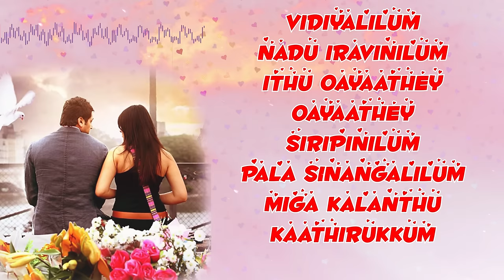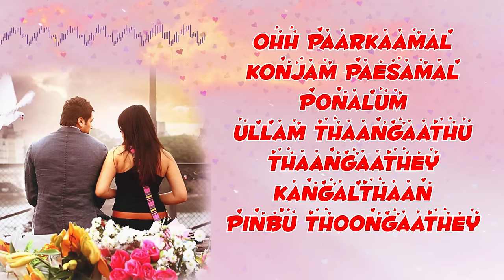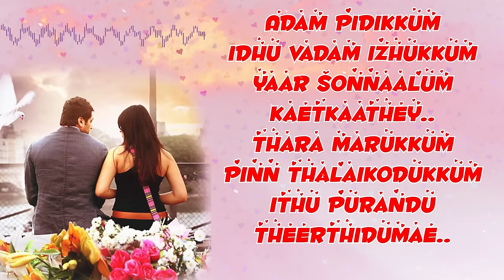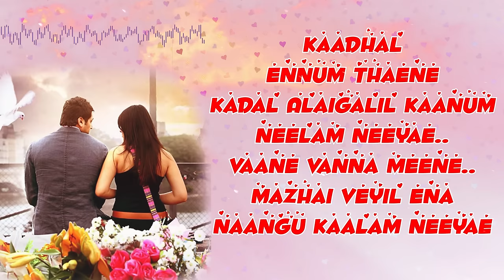Engeyum Kadhal - Title Track Tamil Lyric | Jayam Ravi, Hansikha | Harris Jayaraj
Listen to Title Track Official Tamil lyric video from the Movie Title Track

Song Name - Title Track
Movie - Title Track
Singer - Aalaap Raju, Devan & Ranina Reddy
Lyrics - Thamarai
Director - Prabhu Deva
Starring - Jayam Ravi, Hansika Motwani
Producer - Kalpathi S Aghoram
Studio - AGS Entertainment Pvt. Ltd.